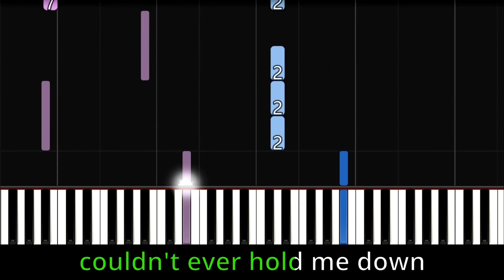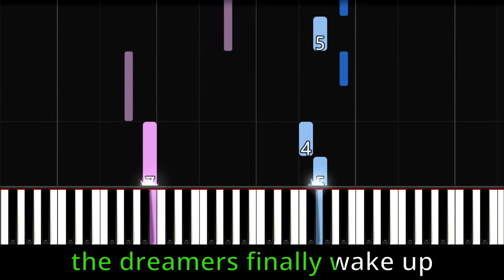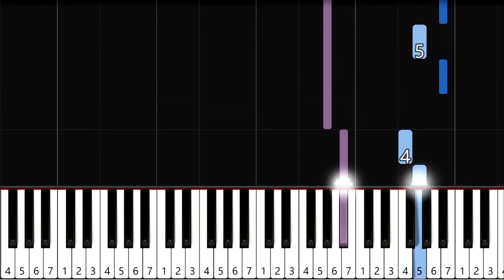Sapientdreams - Past Lives Piano+Lyrics+Music